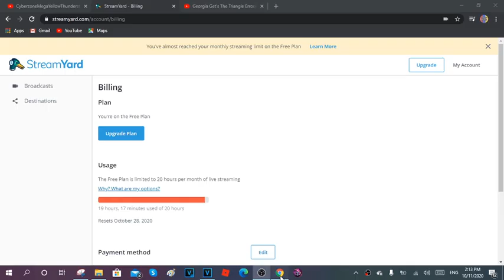Oh crap!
I've almost reached my monthly streaming limit on my StreamYard Account! Now I have to wait for October 28th 2020!